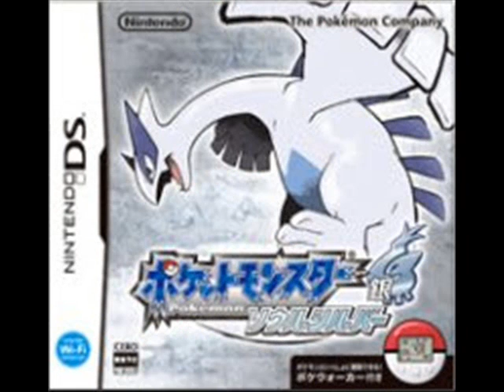Pokemon Heart Gold Update 2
What Pokemon should be my starter?!?